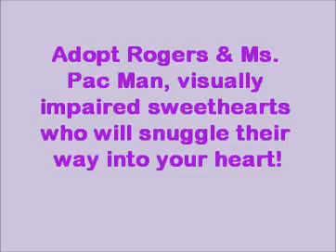Rogers & Ms. Pac Man - visually impaired sweethearts!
Adopt Rogers & Ms. Pac Man, visually impaired sweethearts who will snuggle their way into your heart!

Rogers is a sweet 6-year-old gray boy who would love to make a new friend! Rogers is spending time in our Cat Annex with his sister, Ms. Pac Man. They love snuggling together, socializing with our volunteers, and curling up for cat naps. Rogers is a true sweetheart, and loves people -- especially when you give him chin rubs! His adorable face and sweet disposition make him a totally lovable lap companion.

Attention Tortie Lovers! Ms. Pac Man is a 6.5-year old long-haired black and orange tortoiseshell girl who would love to be your special gal. She has a gorgeous cinnamon-spice coat with streaks of orange. Ms. Pac Man and her best friend Rogers are looking for a home where they can live together.

Two snuggling kitties to warm your heart - you can't beat that. So please come to the Seattle Humane Society and say hello to Ms. Pac Man and Rogers. You might decide that these are the friends you have been waiting for.